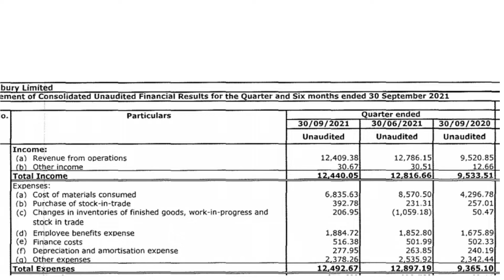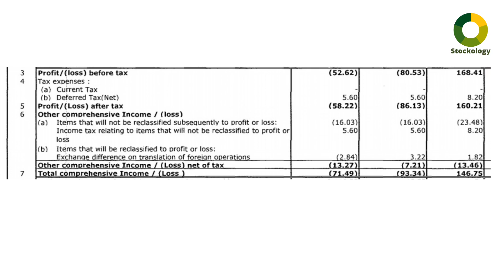WANBURY LTD/WANBURY LTD Q2 RESULTS/WANBURY LTD Q2FY22 RESULTS